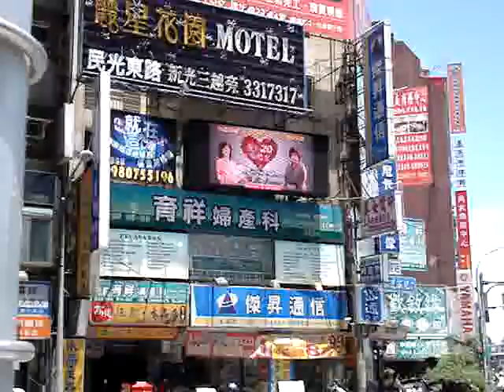桃園復興路民生路口LED廣告牆現場監錄